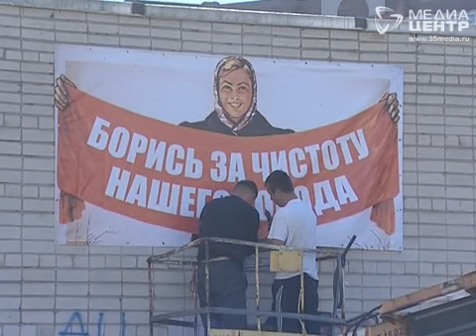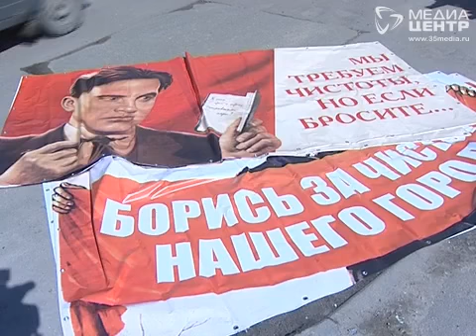В Вологде установили камеры у стихийных свалок